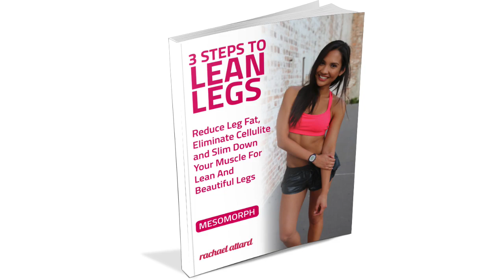BUBBLE BUTT WORKOUT || RACHAEL ATTARD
Hi lovelies,

I wanted to show you some of my favourite exercises to build a bubble butt, without doing squats.

If you want to get a bubble butt without making your thighs bigger, there are plenty of other workouts you can do. Like these ones here!

HOW TO COMPLETE THE CIRCUIT

Do each exercise for 45 seconds (don’t forget to do each side if it’s a one sided exercise).

Complete 2-3 rounds.

Love Rachael Xx